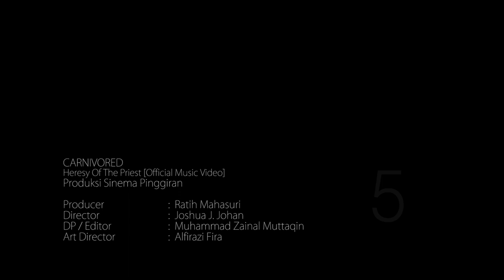Carnivored - Heresy of the Priest [Official Music Video]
Official music video for "Heresy of The Priest" is taken from Carnivored's 2nd album "No Truth Found". Out on April 2014.

Support by: DHRONED, Tama, Broken13 Merch, Mindkill Merch, Guts Division, Funpair Drum Stick, Edisan Music Studio, Funtech Merch, & Sulung Extreme Musick.